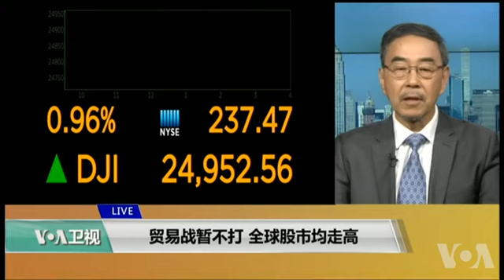VOA连线(方冰):贸易战暂不打 全球股市均走高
贸易战暂不打，全球股市均走高。